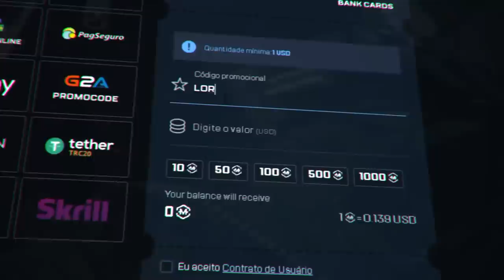"o FNX nunca voltará ao TIER 1..." FalleN & FNX BRILHAM e classificam para o LEGENDS do MAJOR 2022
Deu Imperial!! Estamos mais vivos do que nunca no Major Antwerp 2022! Confira como foi a partida contra o time da Forze no CS:GO